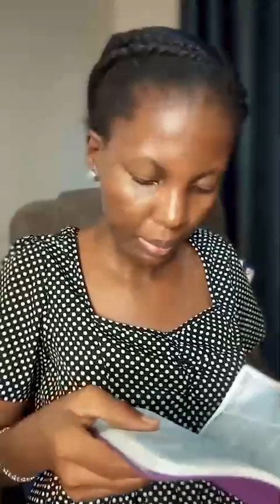BIBLE STUDY WITH TITOLUWA | GALATIANS 6